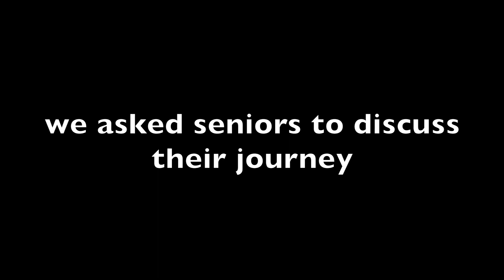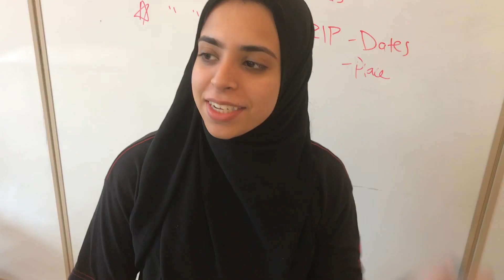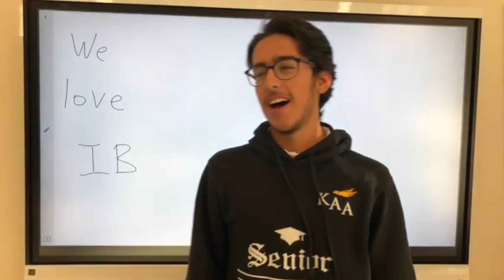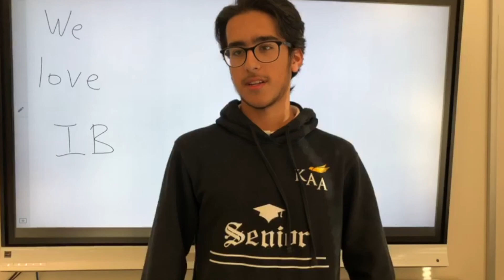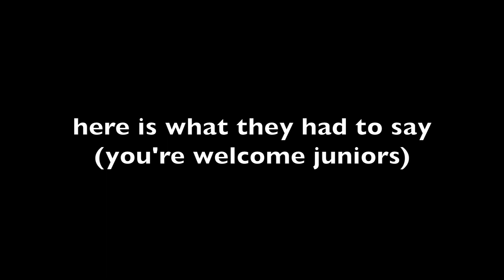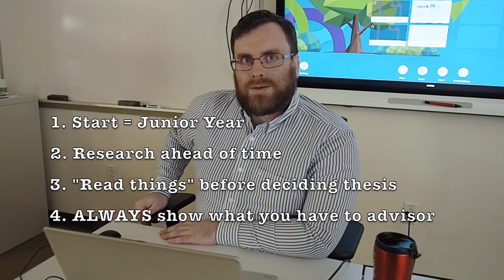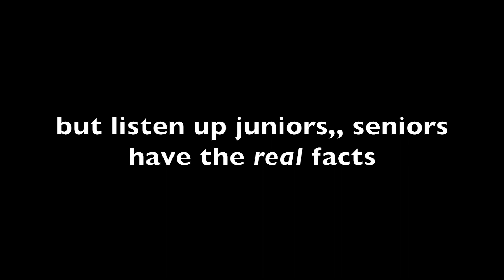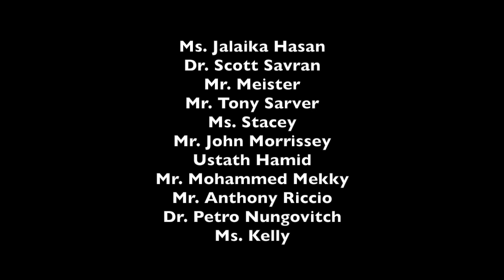Extended Essay - Silver Tray Video | Class of 2019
hi guys congrats on finishing EE ur great